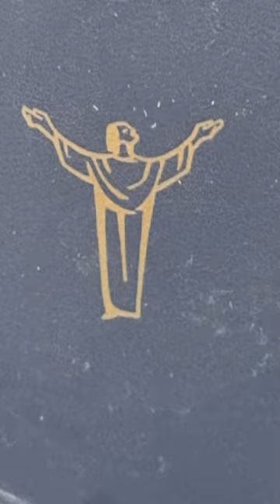THEY CALL ME A GOD.......................................... INSTALLATION BY MARK BELLINGHAUS (2023)